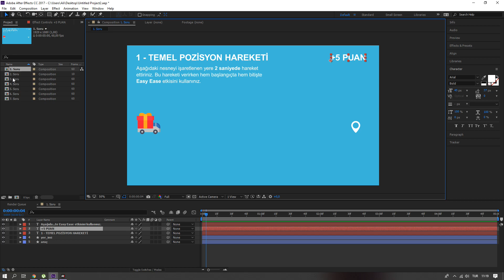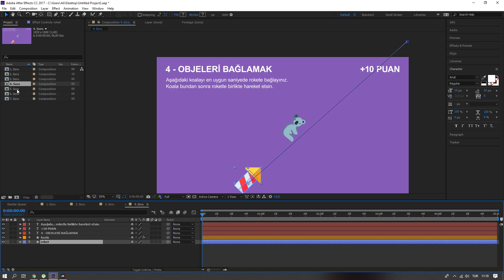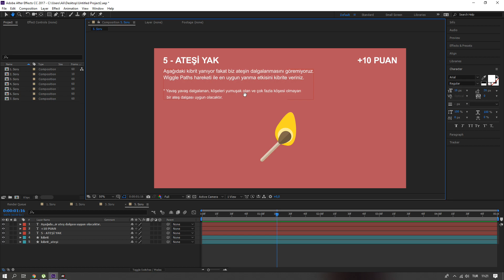28 - SINAV! After Effects'te kendini test etmeye hazır mısın?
🤜🤛 Designus'a Katılın!

🚩 Bu eğitim setinde, Adobe After Effects 2018 CC'yi hareketli grafik tasarım uygulamaları yapmak üzere tüm detaylarıyla birlikte işleyeceğiz. Lütfen izlediğiniz her desten sonra en az 1 kez pratik yapınız.